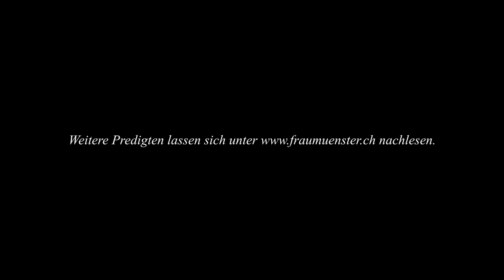«Unservater» | Fraumünster Predigt vom 27.8.23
Gottesdienst Sonntag im Fraumünster Zürich
«Unservater»
Prof. Christiane Tietz

fraumuenster.ch